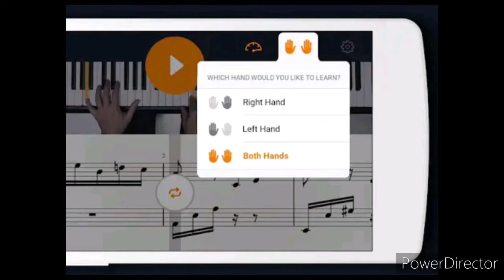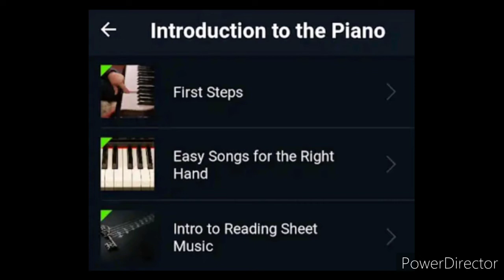( Most Popular ) - Learn To Play The Piano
.With flowkey, you learn to play beautiful piano music from the very beginning. Choose your favorite piano pieces from over 1500 songs and learn all about notes, chords, reading sheet music and the proper technique. Works with your real piano or keyboard, acoustic as well as digital. Ideal for beginners and advanced pianists.